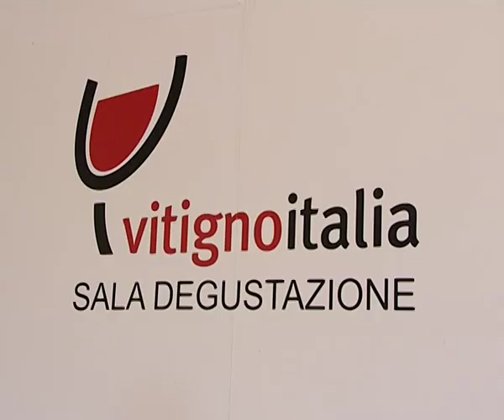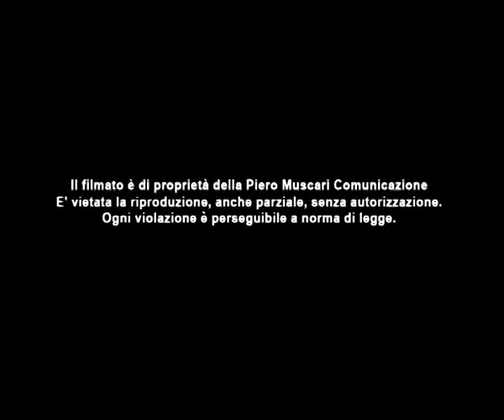Vitignoitalia - Sorsi di luna.mp4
VitignoItalia - Sorsi di luna